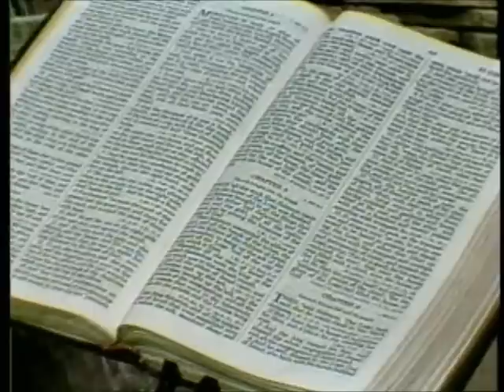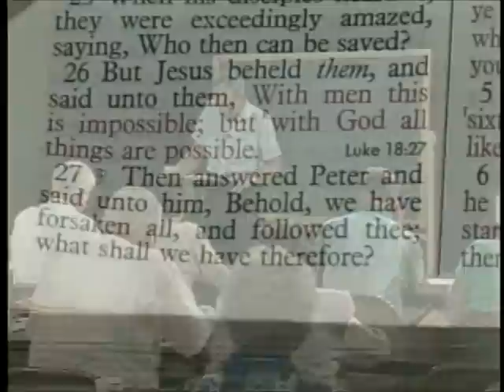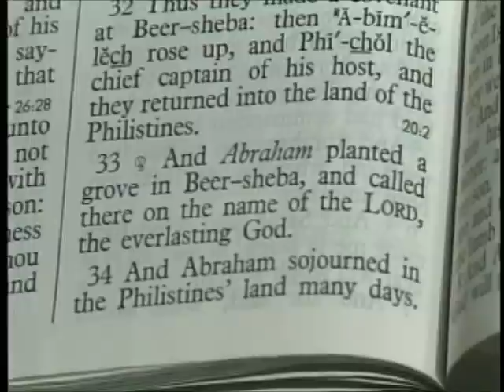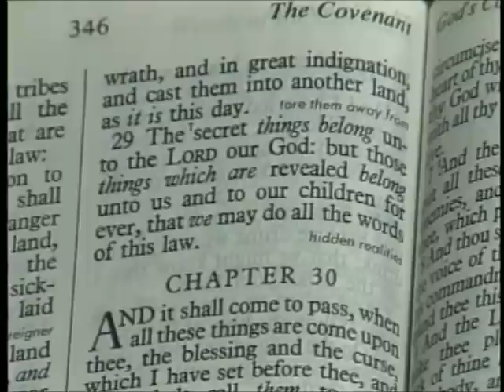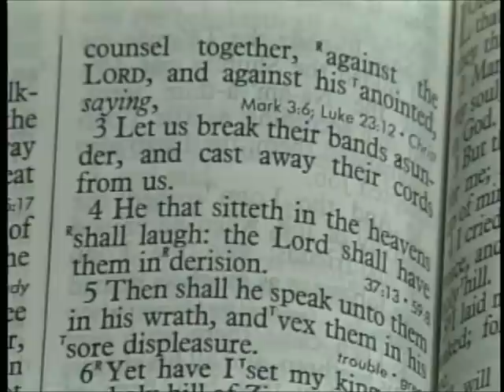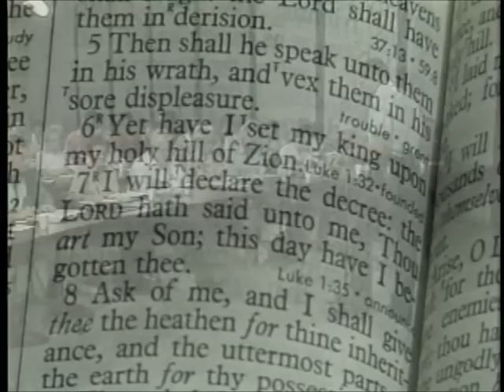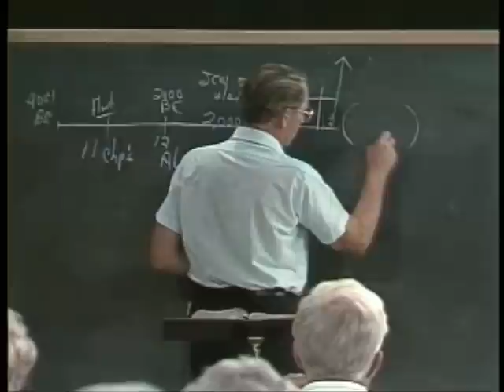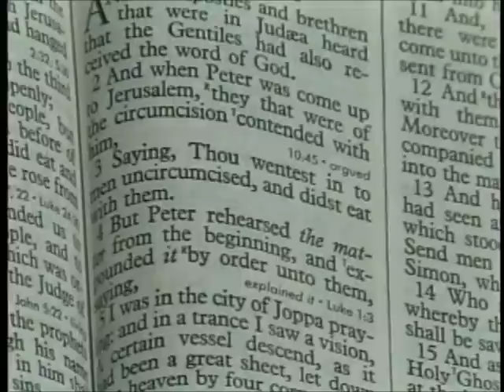17-1-2Through the Bible with Les Feldick, Acts Chapter 1:6-11 - Psalms 2